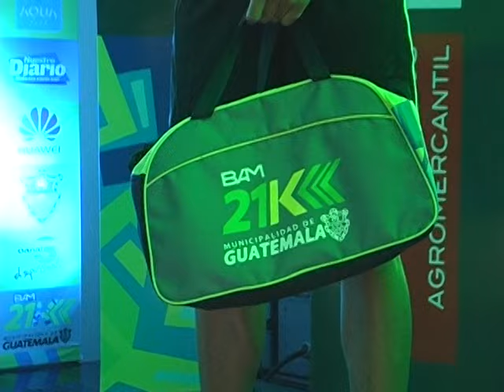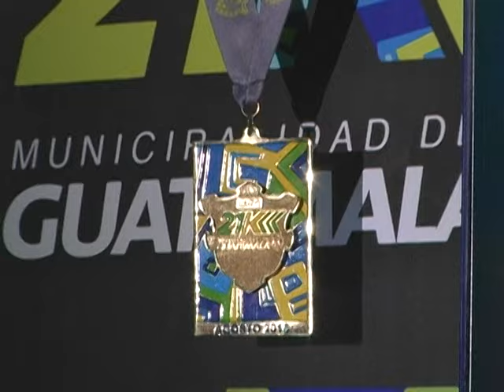PROGRAMA 339 INFORMACIÓN SOBRE LA SÉPTIMA EDICIÓN DE LA 21K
Conferencia de Prensa de la Séptima edición de la  21k de la Municipalidad de Guatemala

EXPO: Centro Comercial Arkadia Boulevard Los Próceres, 20 calle 26-21, Z. 10 Guatemala.
Sotano 1
Jueves 20 de Agosto 2015 12:00 hrs. a 20:00 hrs.
Viernes 21 de Agosto 2015  9:00 hrs. a 20:00 hrs.
Sábado 22 de Agosto 2015 9:00 hrs. a 18:00 hrs.

FECHA DEL EVENTO: Domingo 23 de Agosto 2015.

HORAS DE SALIDA:
Capacidades Especiales: 7:30am
Salida General: 8:00am